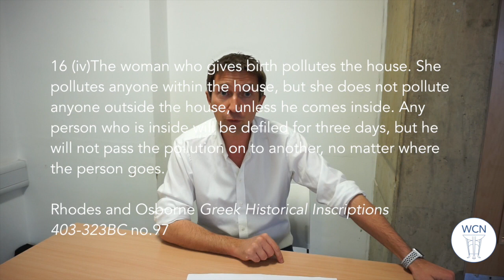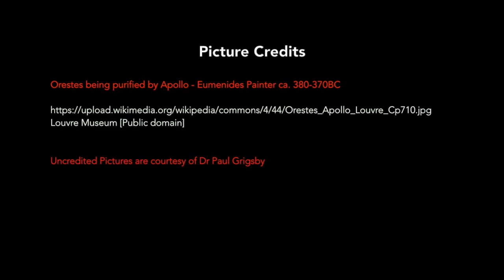Prof Michael Scott AskAnAcademic Greek Religion Part Three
In this last of three videos on Ancient Greek Religion, Prof Michael Scott of the University of Warwick discusses the topic of Miasma - pollution - how it was defined, understood and dealt with in religious contexts